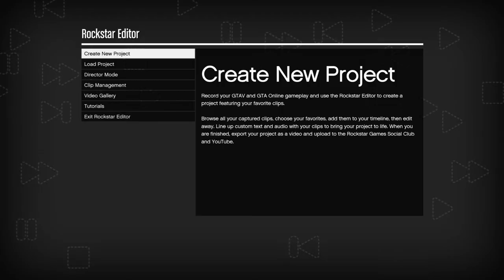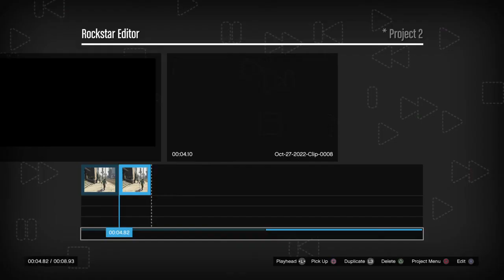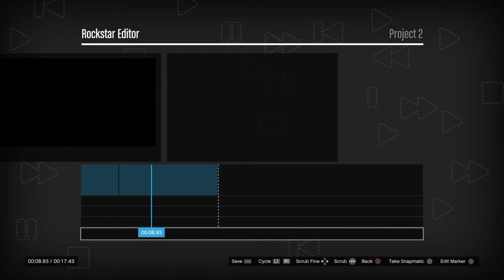Grand Theft Auto V - FreeRoam With Pussy (Director Mode)